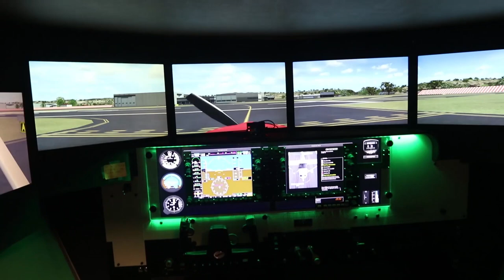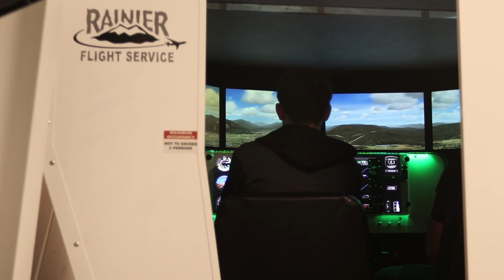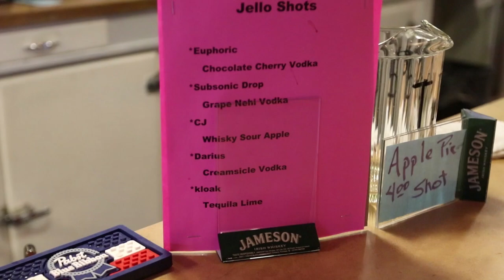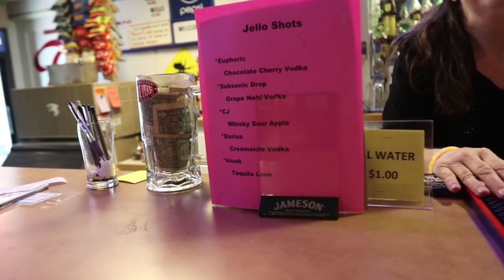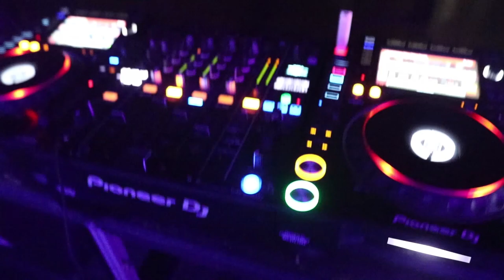They named a drink after me...??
This weekend I played a show in Bellingham, WA and I almost ruined the show by forgetting a VERY important piece of equipment. It was great to step back into DJ mode for a minute and meet the great people in Bellingham. Met new friends and hung out with old ones, not much more you can ask for!

Playing on 3x CDJ2000NXS2 and 1x DJM900NXS2

Just save this picture to your phone, and open it in snapchat!

GEAR LIST:
Main vlog camera
Bendy tripod
Main flash drive
Pelican travel case
Touchscreen laptop